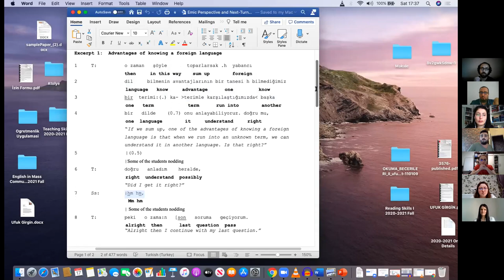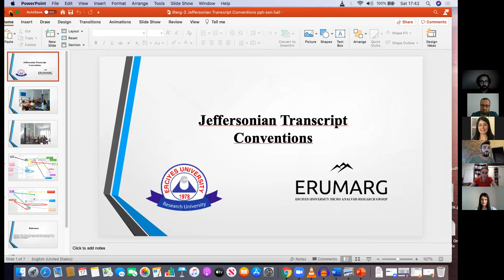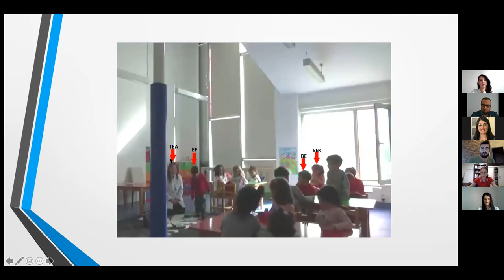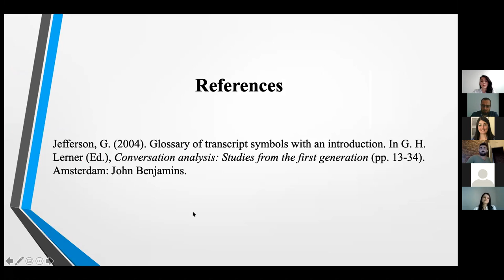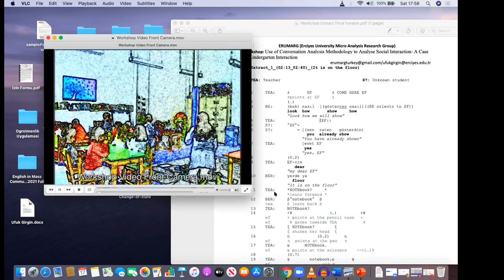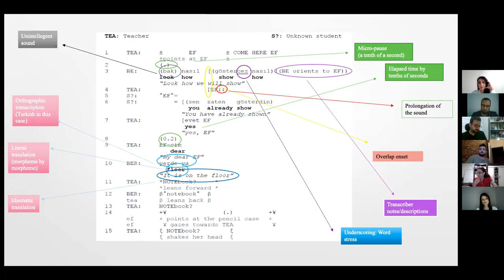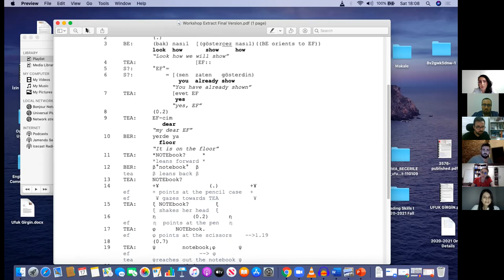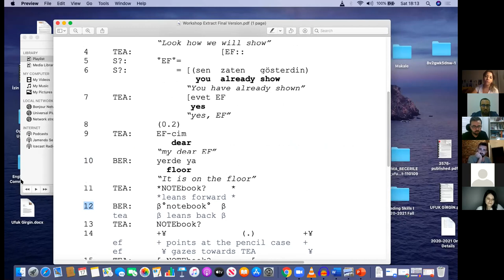Use of Conversation Analysis Methodology to Analyse Social Interaction - ERUMARG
Use of Conversation Analysis Methodology to Analyse Social Interaction: A Case of Kindergarten Interaction*

Ufuk GİRGİN
Yasemin ACAR
Erdem AKBAŞ
Emine YAVUZ
Almila Elif ALTAN
Murat BORAN
Dürdane TOR
Gürkan MORALI

The 2nd ILTERG Conference aims to bring together language teacher educators from all over the world who work in many different contexts to maximize opportunities for exchange and networking.
One of the main priorities of the 2nd ILTERG Conference is to bring together research, theory, and best practices from all contexts of language teacher education. The conference also aims to contribute to English language teaching.
To this end, the conference program has been organized around two key themes:
Language Teacher Education
English Language Teaching
ILTERG (INTERNATIONAL LANGUAGE TEACHER EDUCATION RESEARCH GROUP) consists of Gazi University ELT specialists and the faculty from Boğaziçi University, Pomeranian University and Evora University.